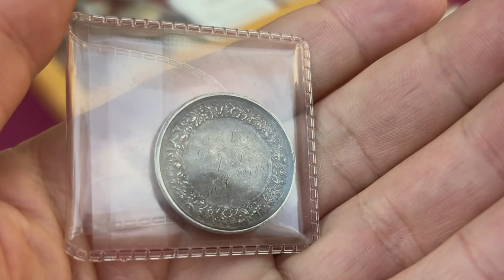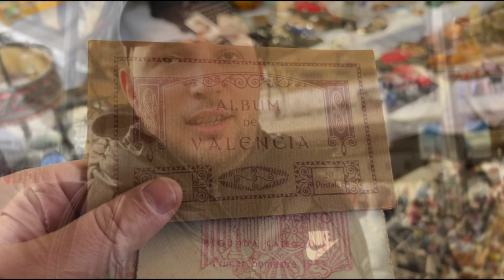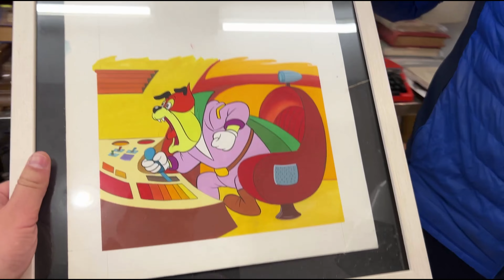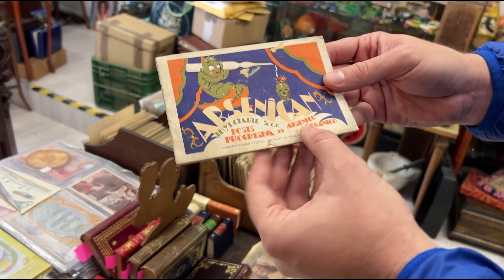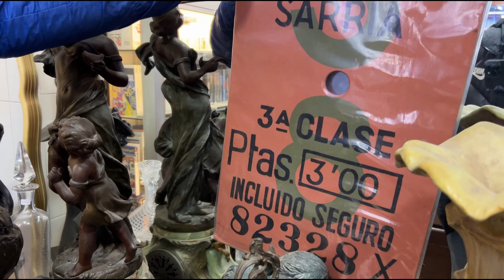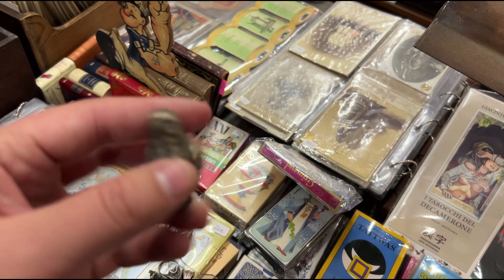😱Encuentro Una Caja de Plata Impresionante en Una Tienda de Antigüedades - Semana 3 Reto 500€ 📈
En el vídeo de hoy os enseño la caja que compré para el reto de conseguir 500 € en 30 días empezando con solo 50 €.

🕚CAPITULOS🕚:
0:00 Descubro una Caja de Plata Preciosa en Una Tienda de Antiguedades